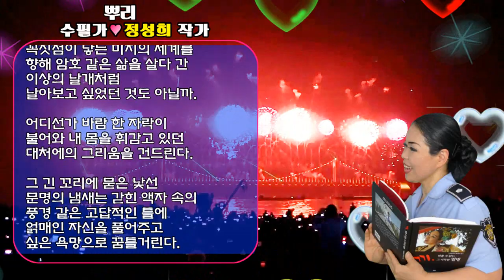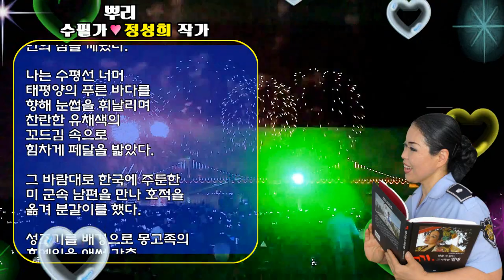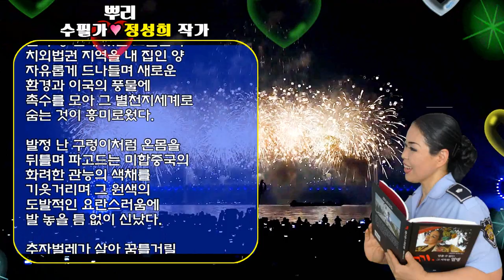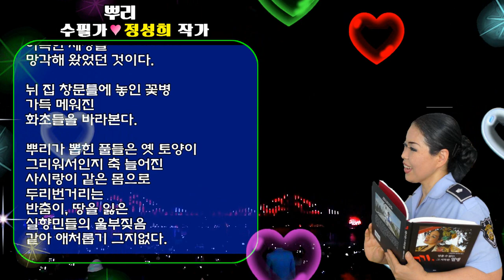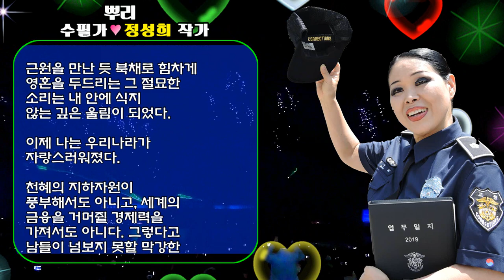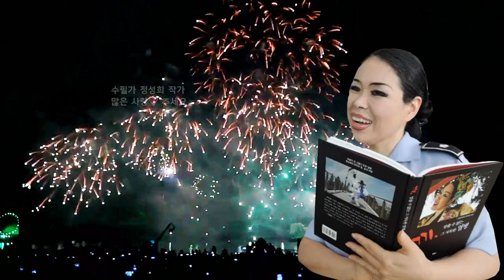뿌리 /"글"수필가 정성희/촬영,편집, 영상김감독